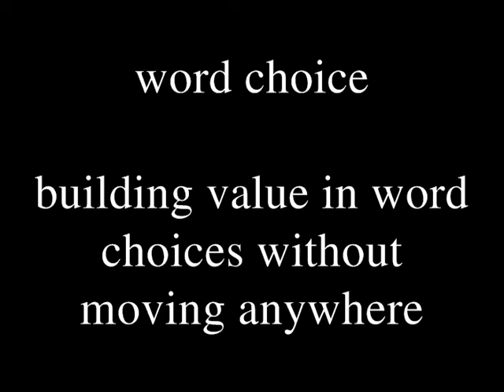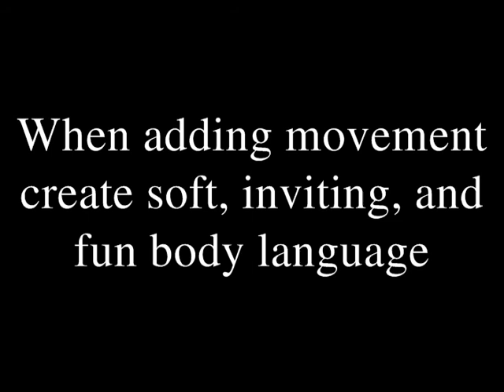building a reliable recall w/ varied word choice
sometimes it's hard to keep just one word for a recall, especially in a busy family with young children.

This recall demonstrates how to build value in a word or vocalization so you can use more than one word, and they all share the definition...come to me!